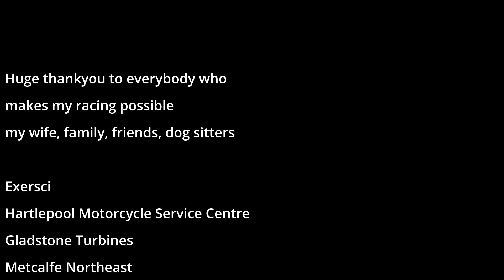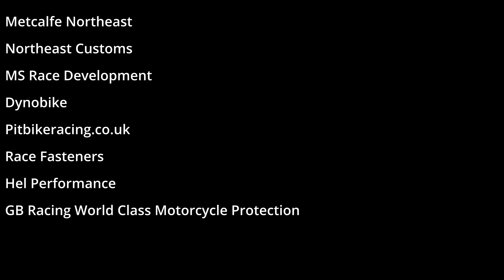FINAL ROUND | Donington Park VLOG | P? for 2023 | EPIC RACING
Big Thankyou to everybody who helps me go racing

I'm looking forward to 2024 and sharing my plans with you!
If you would like to help make it happen then please get in touch